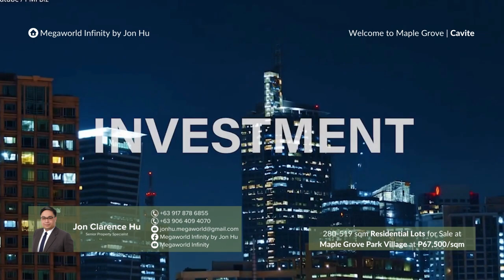Welcome to Maple Grove in Cavite (Megaworld Township Village) Introduction & Explanation with JON HU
Welcome to Maple Grove in General Trias, Cavite City!

Maple Grove is a 140 hectare mixed-use township development in General Trias, Cavite. Slated to be the next Makati City of the South, this township will feature numerous residential, commercial and office developments.

Some notable residential options include our preselling condo offering Studio to 2BR units (La Cassia Residences) and the high end spa-resort themed residential village designed by WATG Maple Grove Park Village with lots for sale ranging from 280 to 519 sqm.

Aside from the future Megaworld Lifestyle Mall, there will also be a commercial district where small shops and services will put up their businesses. You have the chance to purchase these lots and use them for yourself, or be the landlord and lease them out to your future clients.

Welcome to Maple Grove, Megaworld's premiere 140 hectare township development in General Trias, Cavite.

Schedule a site trip or a presentation via ZOOM